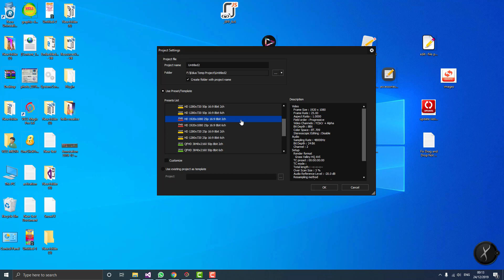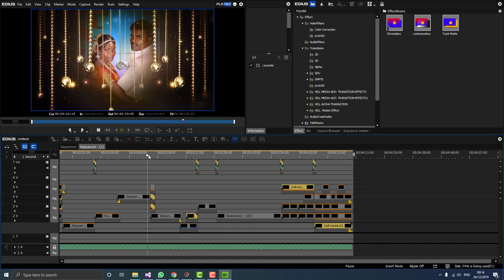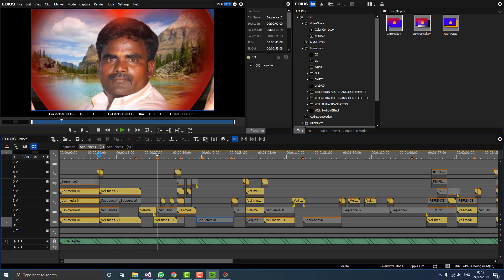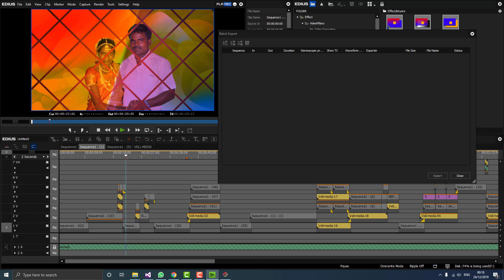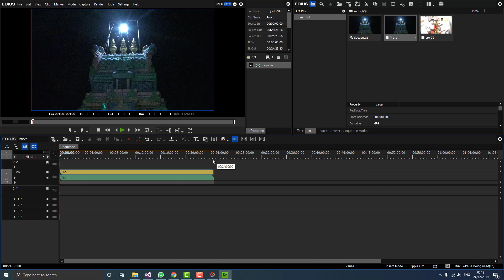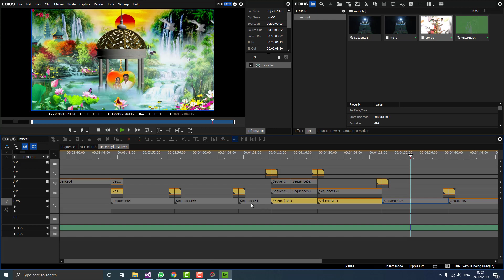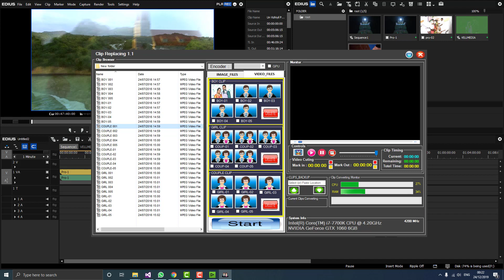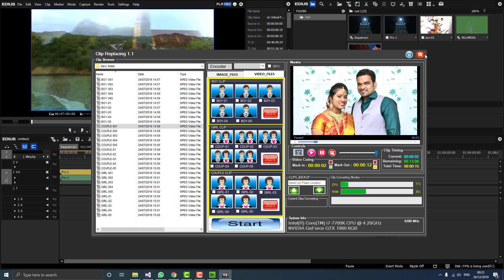Vell Magical Pro 3.1 Edius 9 Automatic Import Project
VEll Magical Pro 3.1 Update
1. Automatically Import Sequence
2. Automatically  Import Project
3. Video Clip Trimming Tool
Fully Autumatic Macro Working
Vell Media
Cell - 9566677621